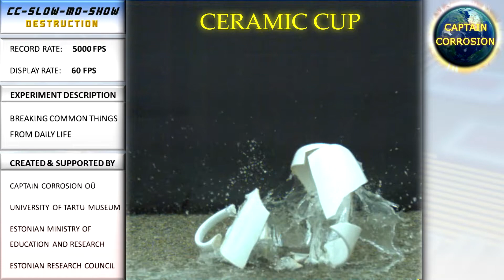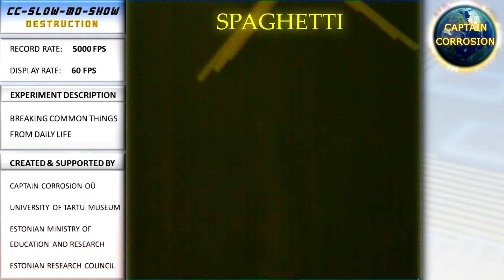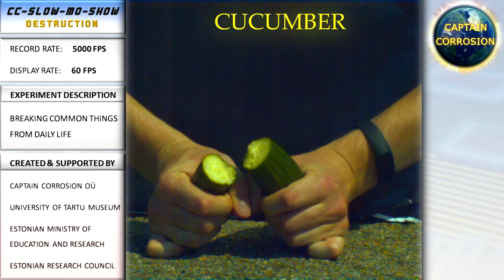Destruction in Slow Motion | The CC-SLOW-MO-SHOW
How do things break in slow motion? Today we find out by destroying a lot of things and film it with a high speed camera at 5000 fps! Our goal was to test a variety of materials and see what actually happens when they break. As can be seen from the video, a ceramic cup doesn't break very easily if it hits the ground with its thicker bottom first. However, once it flips and hits the ground with once of its weaker parts, then the cracks propagate within the cup, causing it to shatter into many pieces. We also destroyed a couple light bulbs in this video and as you can see, conventional glass bulbs break quite easily. A LED bulb however turned out to be quite durable as it was made out of plastic. One of the most interesting experiment for us was breaking the carrot - it actually broke so fast that recording at much higher fps would be required to visualize how the crack propagates.
The clips for this video were filmed by Captain Corrosion OÜ, a University of Tartu spin-off company and the project is supported by the Estonian Research Council and the Estonian Ministry of Education and Research. Some clips for this video were filmed at the University of Tartu Museum in 2018 during the event "Science Town".

The music used in this video was obtained from premiumbeat.com and is licensed to Captain Corrosion OÜ.